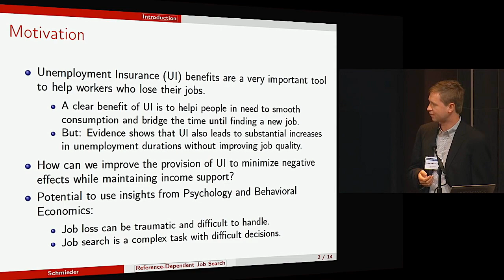Johannes Schmieder on unemployment benefits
Joannes Schmeider describes how economists look at the way jobless workers respond to unemployment benefits.

On September 18, the Hutchins Center on Fiscal and Monetary Policy at Brookings explored lessons from behavioral economics for fiscal and monetary policy with leading scholars in the field, who shared their findings and suggestions for policy.